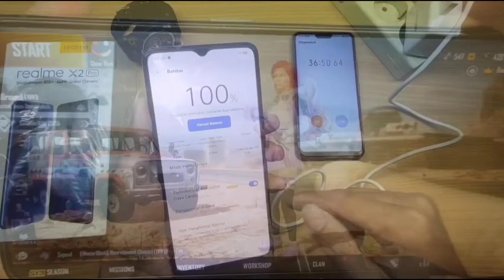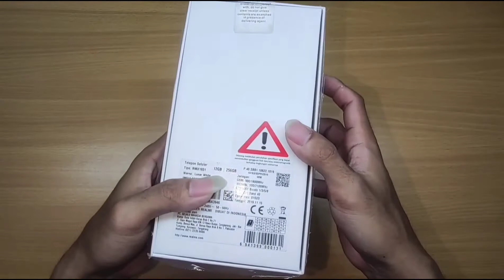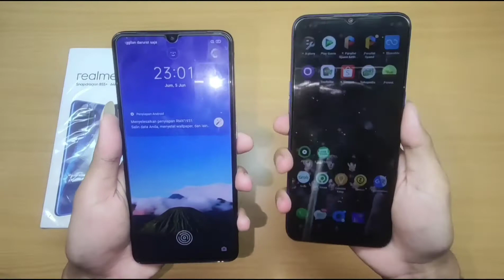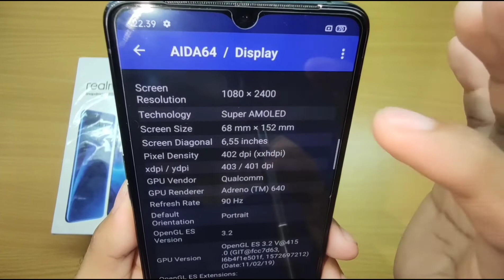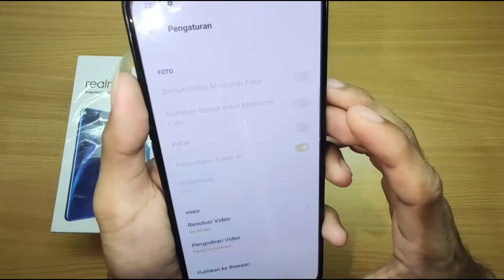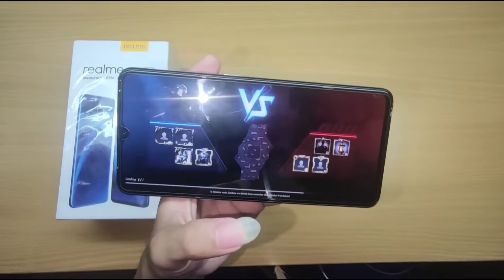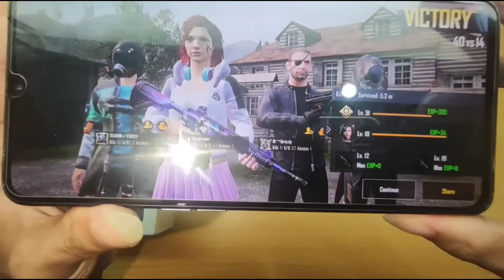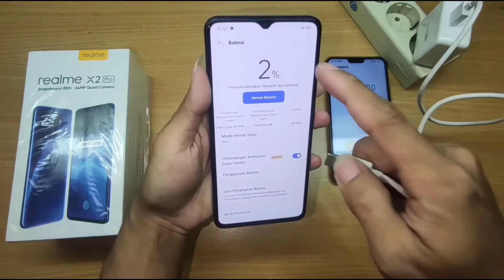Unboxing & Full Review Realme X2 Pro Indonesia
Unboxing dan Review Lengkap dari Realme X2 Pro Indonesia warna Lunar White

Track: Sixteen Twenty Five
Track: 7th Floor Tango by Silent Partner